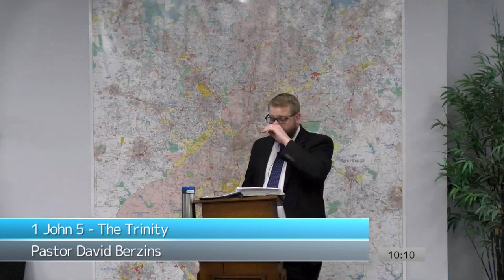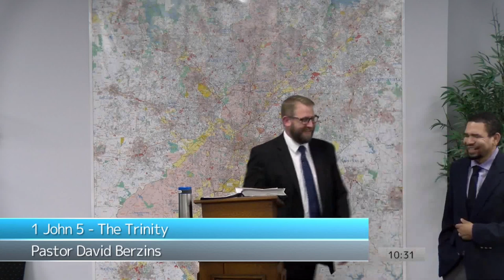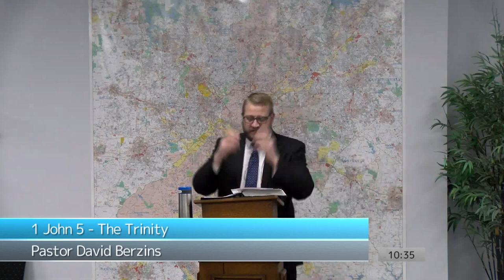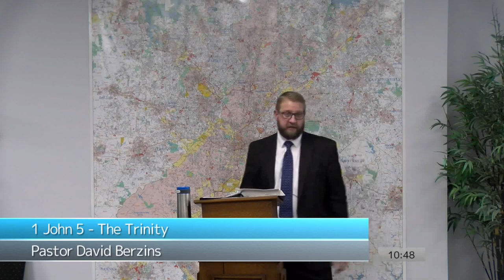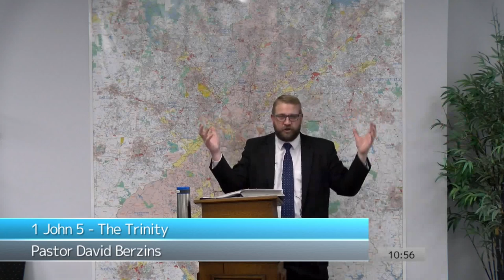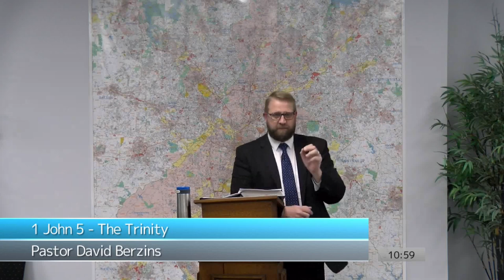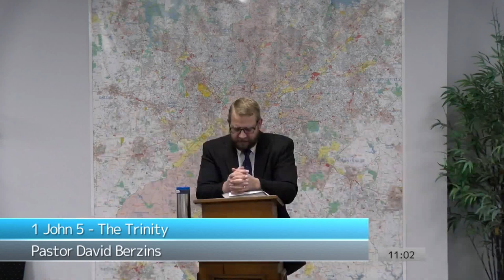1 John 5 - The Trinity